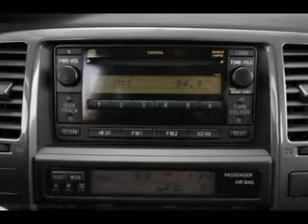Used 2008 Toyota 4Runner Mesa AZ 85201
Type: used
Year: 2008
Make: Toyota
Model: 4Runner